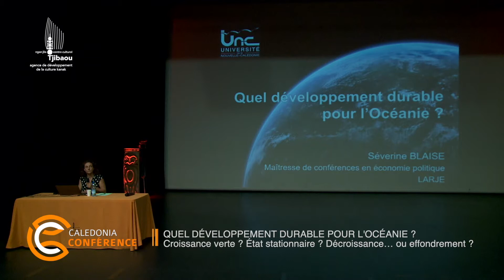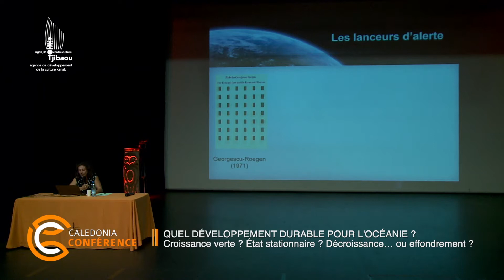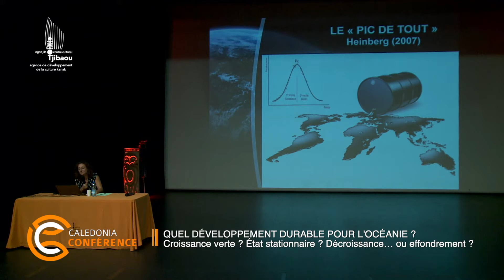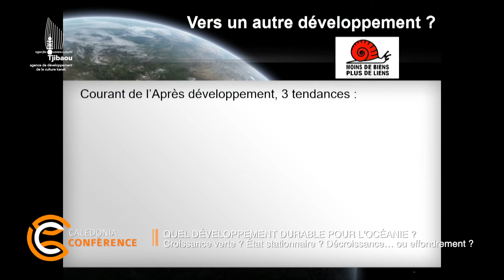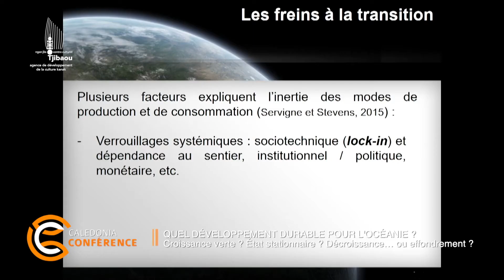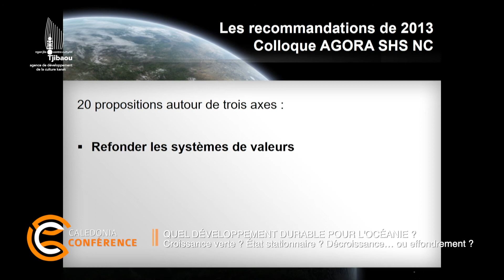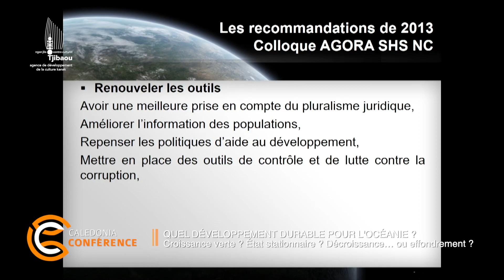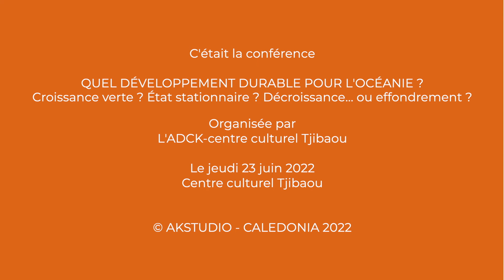Quel développement durable pour l'Océanie ?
Croissance verte ? Etat stationnaire ? Décroissance... ou effondrement ?

(Rencontres de la Médiathèque - 23 juin 2022)
Conférence de Séverine Blaise, Economiste, Maître de conférences à l'UNC, Laboratoire de Recherches Juridique et Economique (LARJE)

A l’heure où la succession événements climatiques extrêmes provoque une prise de conscience aiguë des dangers liés aux changements globaux, les pays d’Océanie, reconnus comme les plus vulnérables, s’efforcent de mettre en œuvre des stratégies d’adaptation et de développement durable.
Mais de quel «développement durable» parle-t-on ? Des adeptes de la croissance verte aux tenants de la décroissance, la possibilité d’un développement durable au sein du système capitaliste fait débat... A moins qu’il ne soit déjà trop tard ? Que penser du nombre croissant de penseurs, chercheurs et d’institutions qui prédisent la fin de la civilisation thermo-industrielle ? Dans ce contexte, comment les pays d’Océanie peuvent-ils montrer la voie d’un développement plus respectueux à la fois de la nature et des êtres humains ?

Remerciements à la chaîne Caledonia à qui nous devons ces captations.
Caledonia, la télé qui nous rapproche

Ecoutez les débats dans le catalogue de la Médiathèque sur le